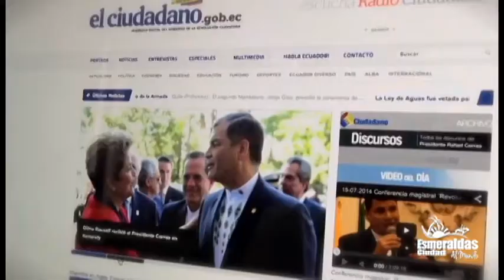Esmeraldas es designada como ciudad secundaria